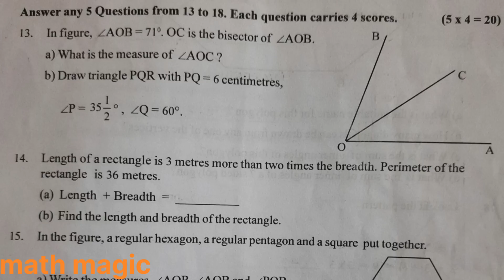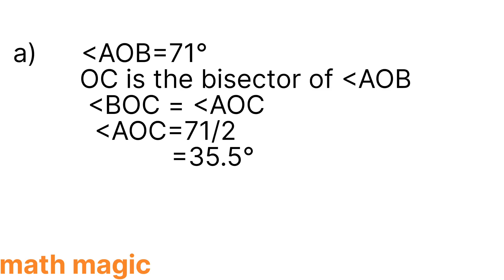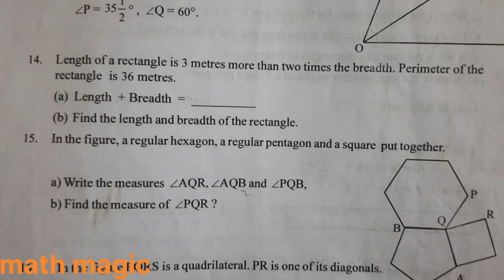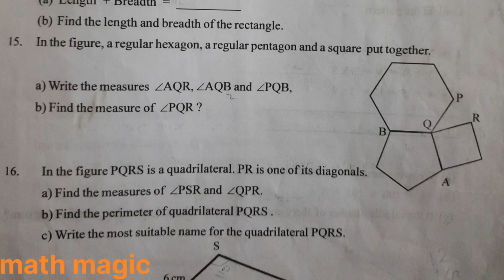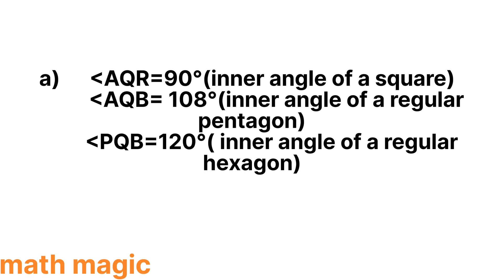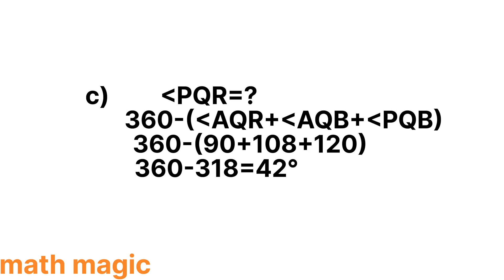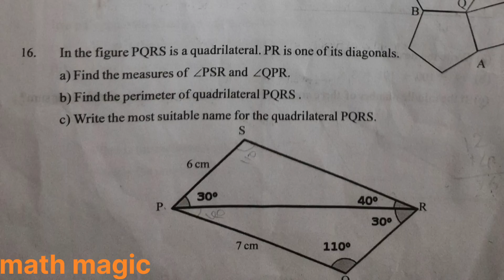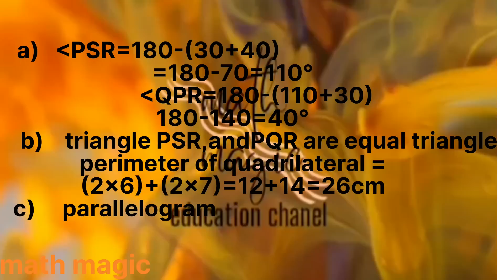class 8 maths question paper discussion 2022-23 part 4||kerala syllabus ||answer key